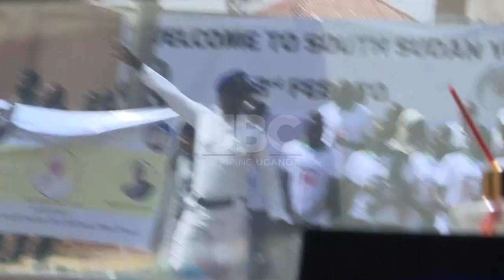VICE PRESIDENT ATTENDS A RELIGIOUS PEACE MISSION IN SOUTH SUDAN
Vice President of Uganda, Maj Jessica Alupo has arrived in South Sudan ahead of the religious peace mission for the country.
The peace mission is expected to be graced by Pope Francis and the Archbishop of Canterbury.

President Salva Kiri was represented by his Minister for Presidential Affairs to receive Vice President Jessica Alupo at Juba International Airport.
Present to receive her was Uganda's ambassador to South Sudan, H.E Brig Gen Ronnie Balya and other officials of the embassy.